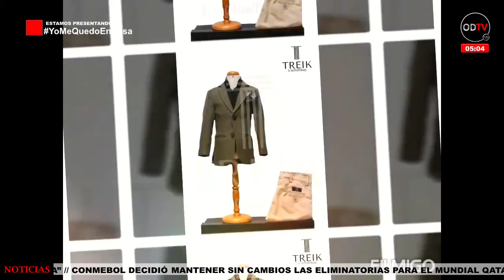LA ENTREVISTA : TREIK PERU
Empresa dedicada a la venta de ropa para hombre de calidad y buen precio a tu alcance.